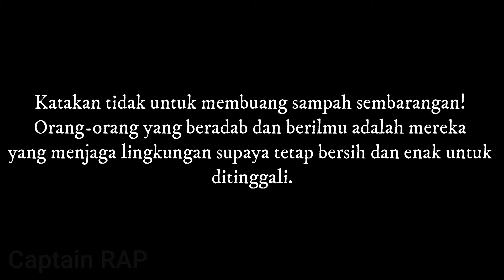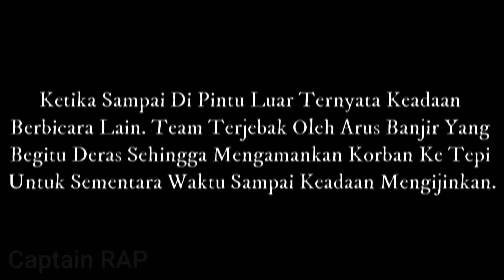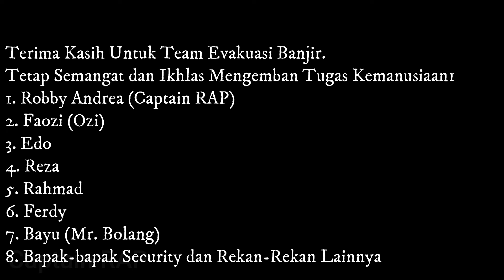Detik-Detik Evakuasi Korban Banjir - Dihadang Arus yang Sangat Deras dan Mengerikan